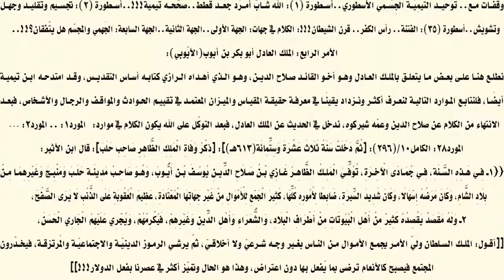مُرَبّي سلاطين التيمية المنحرفين مشهور باللواط وإتيان الذكران!!!